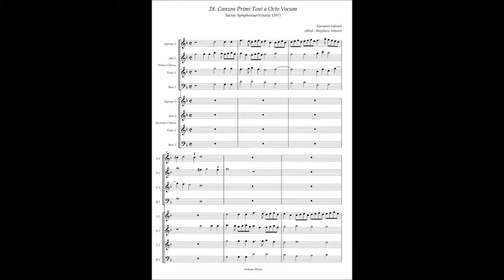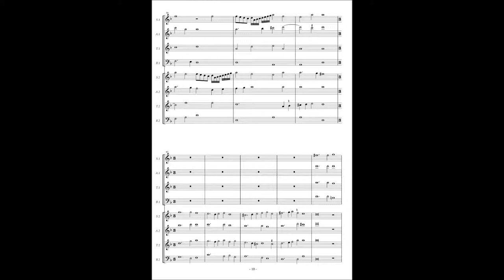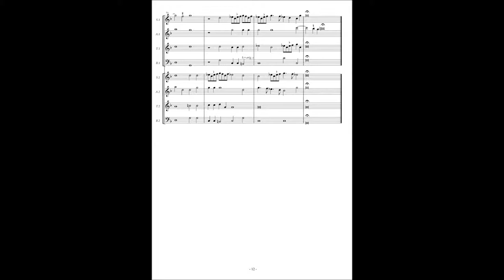Giovanni Gabrieli, Sacrae Symphoniae (1597) 28. Canzon Primi Toni a 8 vocum